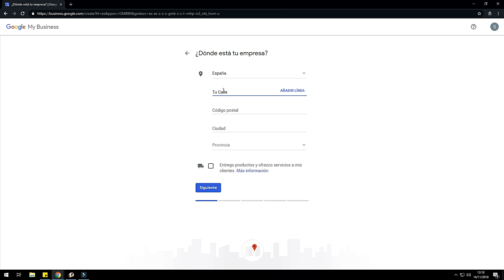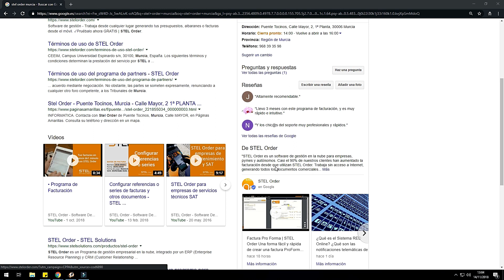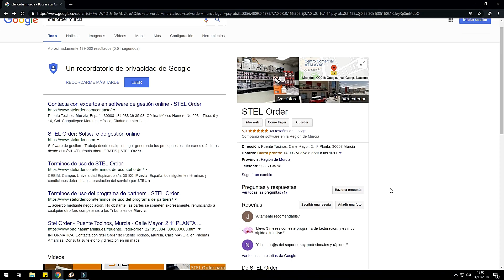Google My Business 2019 | PYMEs y Autónomos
En STEL Order queremos que aumentes tu facturación llegando a tus clientes potenciales.

Por ese motivo, hemos realizado este vídeo para mostrarte como crear tu cuenta en Google My Business y tener mejor presencia en Intertet.

Google Mi negocio, es una de las mejores formas para aparecer en el mundo online. Si tu negocio necesita un posicionamiento local en la red, no puedes perder esta oportunidad.

OFICINA CENTRAL
C/ Mayor, 2, 1ª planta
Puente Tocinos, Murcia, España 30006